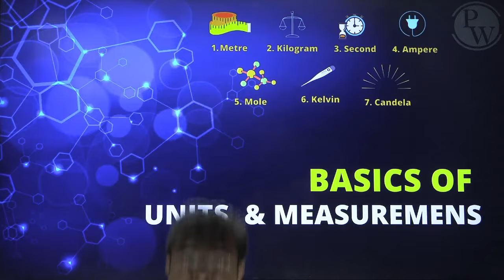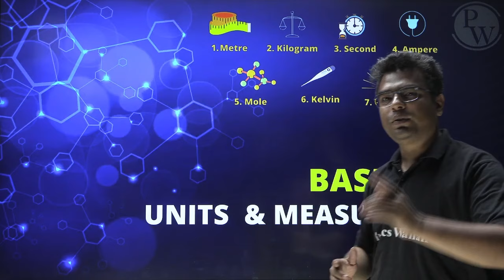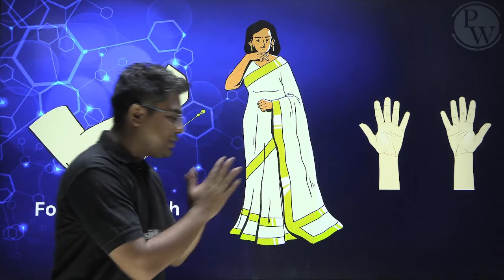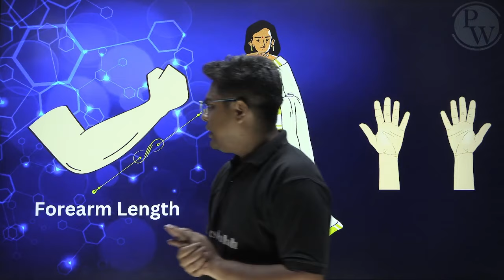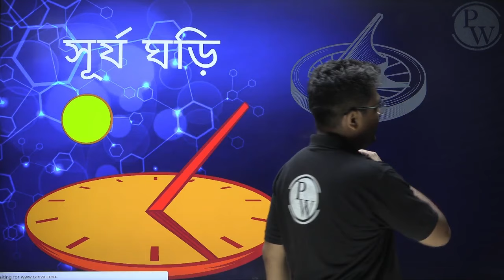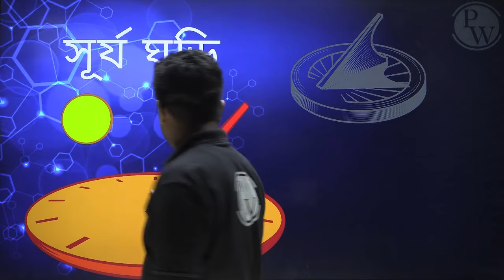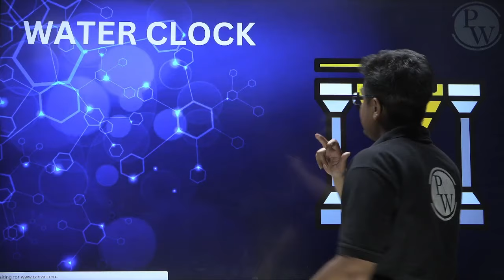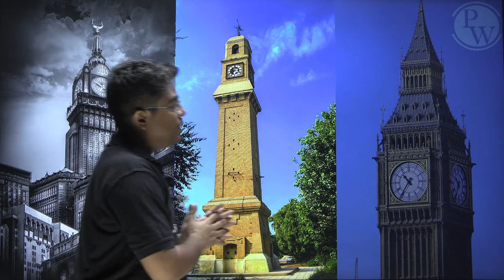একক ও পরিমাপ | Basics of Physics | Class 11 | Unit & Measurements | WBCHSE | CBSE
🔰Click Here To Enroll in Pragati (PCB) Batch & Get Access to Class Notes & Other things